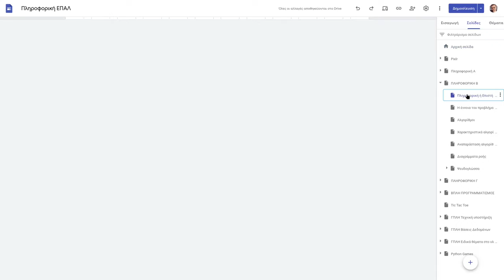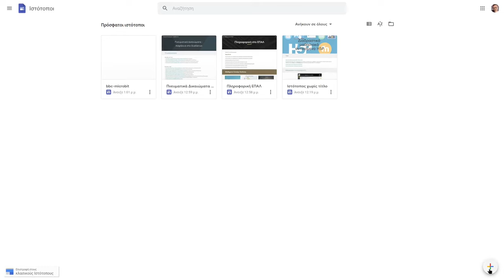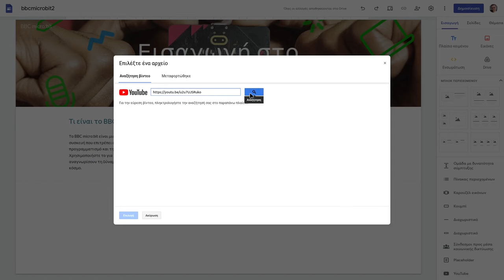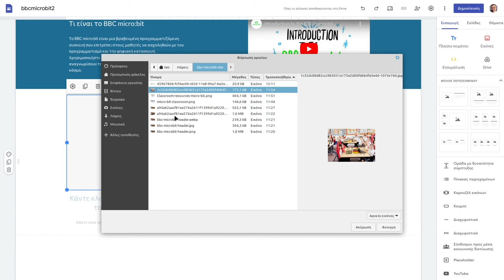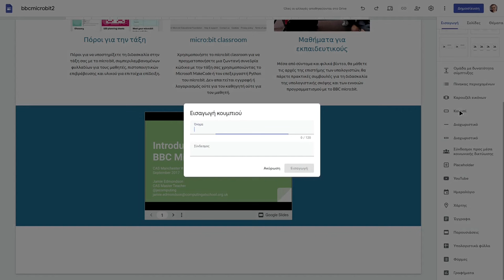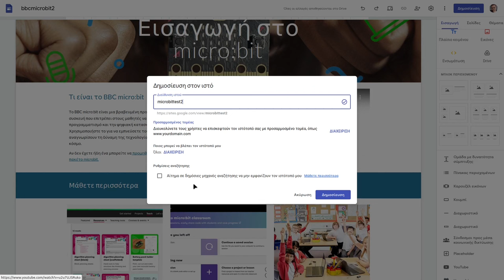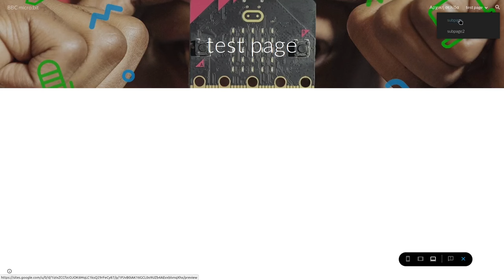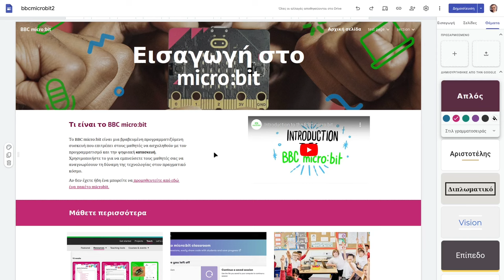Ιστότοποι με το Google Sites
Η εφαρμογή Google Sites (ή Ιστότοποι Google) είναι μια υπηρεσία δημιουργίας και φιλοξενίας ιστότοπων που έχει σχεδιαστεί για να είναι εύκολη στη χρήση και δεν απαιτεί γνώσεις προγραμματισμού ή τεχνικές δεξιότητες.

00:00 Εισαγωγή
03:30 Δημιουργία νέου
04:30 Κεφαλίδα ιστότοπου
06:20 Προσθήκη περιεχομένου
13:10 Συνεργασία και Δημοσίευση
16:25 Σελίδες και μενού
19:30 Προσαρμογή εμφάνισης